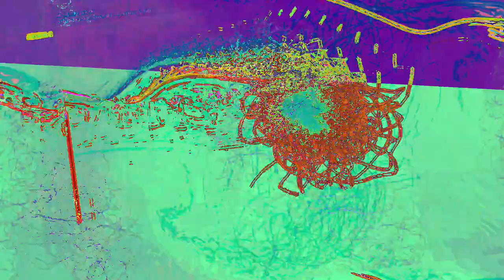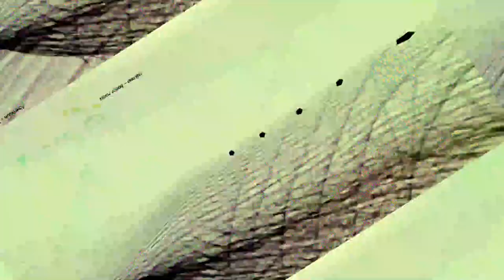[EPILEPSY WARNING] Movie 23 05 21 18h53m34s *Photosensitivity Warning*